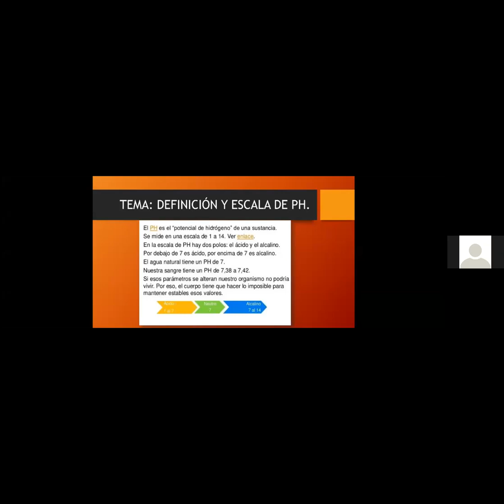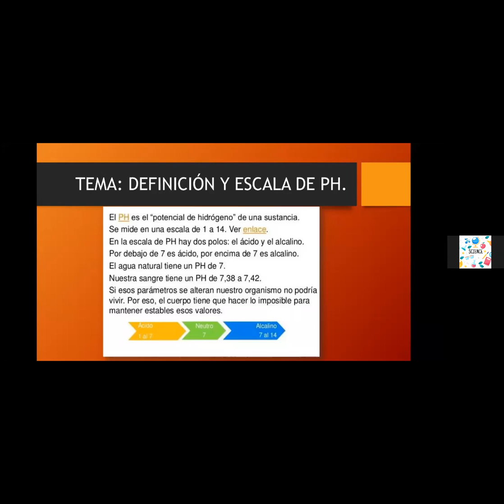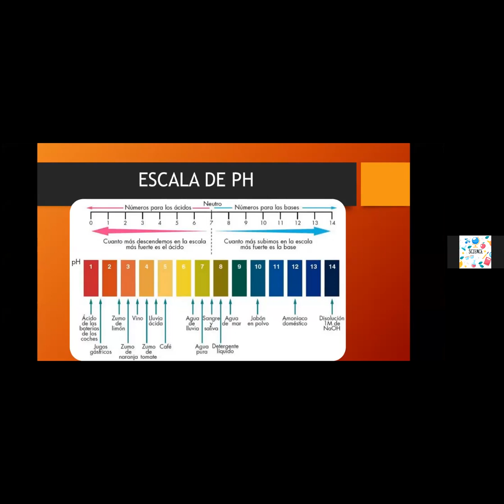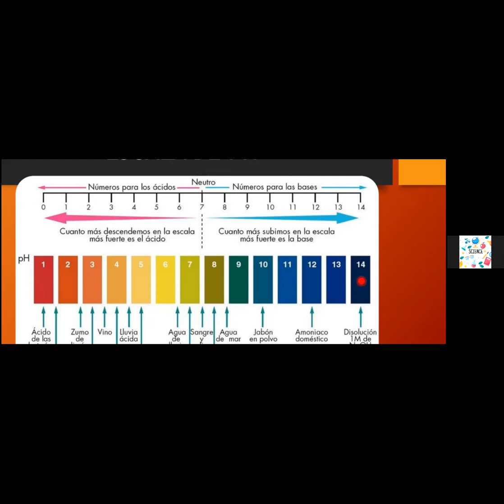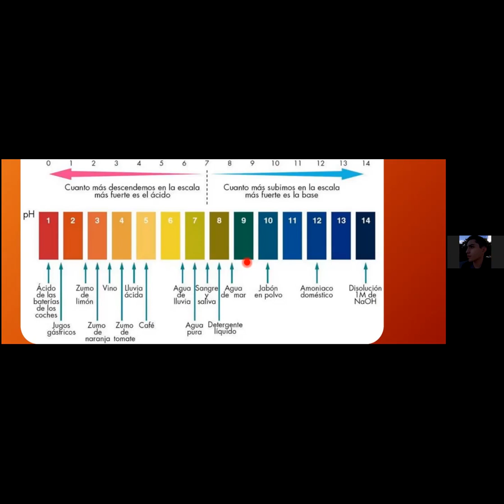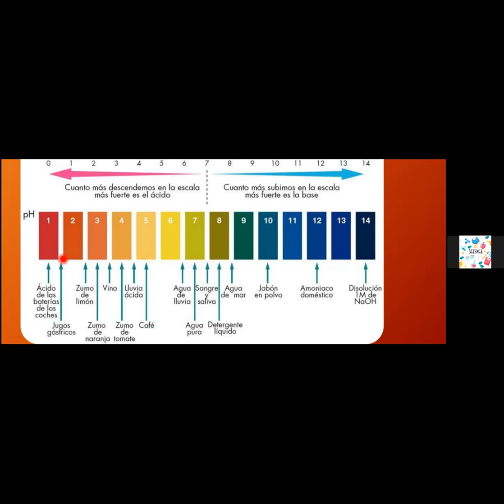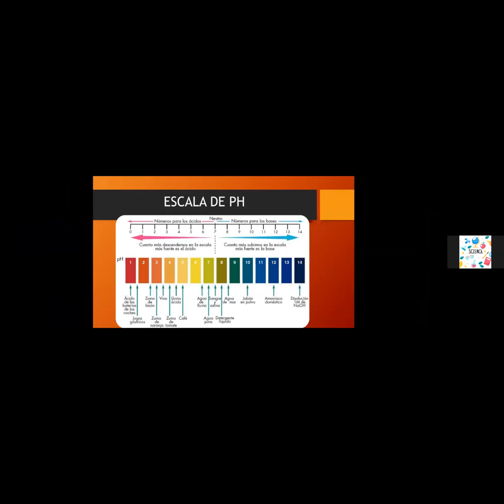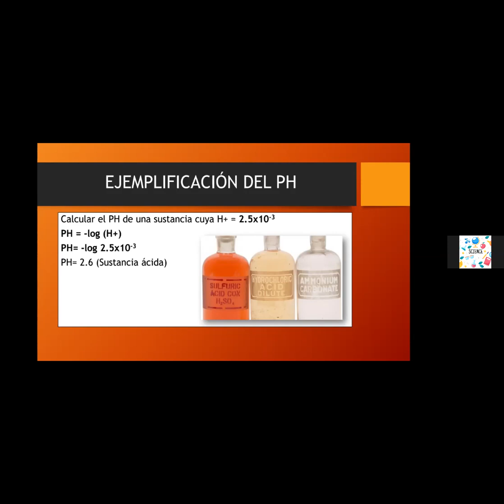2ECA- Clase virtual sobre la definición y escala de PH- Ciencias Naturales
Estudio de los fundamentos de la acidez y basicidad.